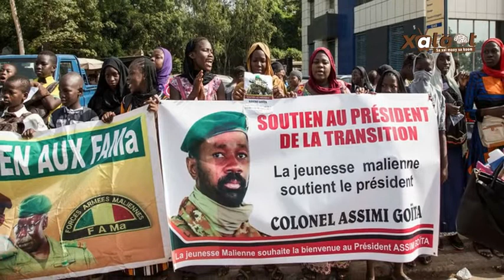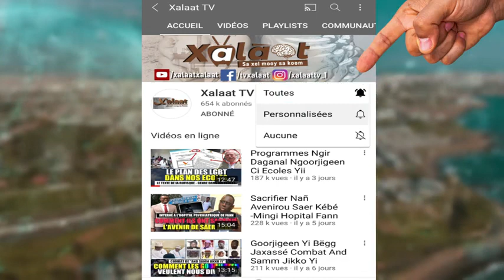Europe Ci Gaz Bu Sénégal La Yakaar Ngir Mucu Ci Poutine ak Waa Russie